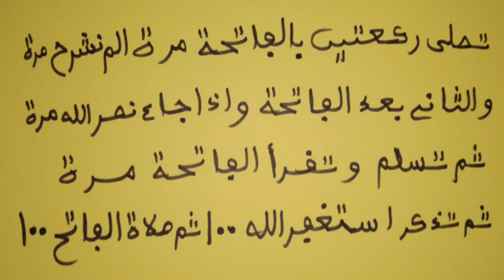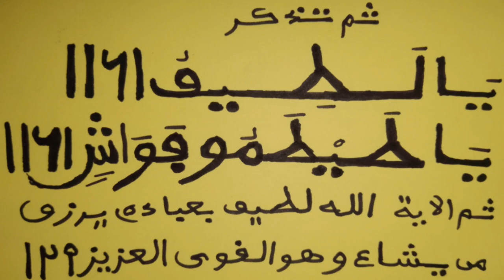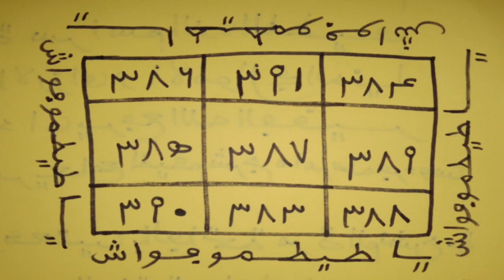💰💰سرإسم الله الأعظم اللطيف